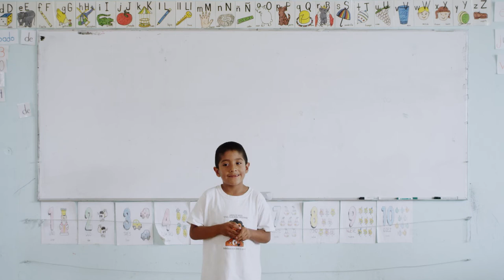MY SKIN, LUMINOUS Trailer | TIFF 2019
Enigmatic and deceptively playful in tone, this film from Gabíno Rodriguez, in collaboration with Nicolás Pereda, boldly transforms mundane, realist observations at a rural Mexican schoolhouse into fantasy and a sly comment on childhood, rituals, and race.